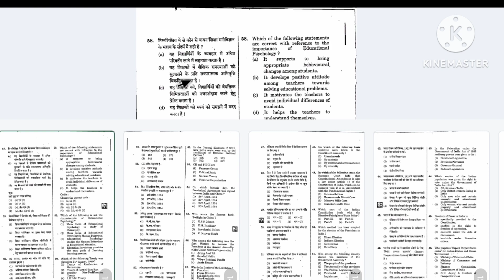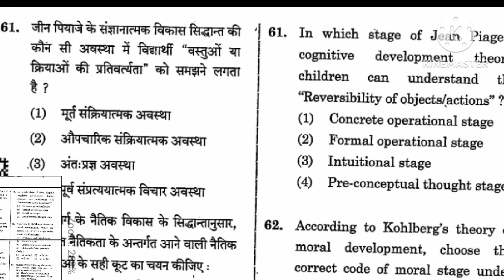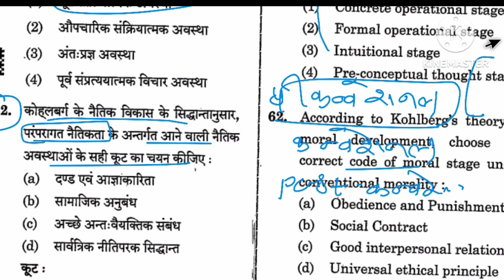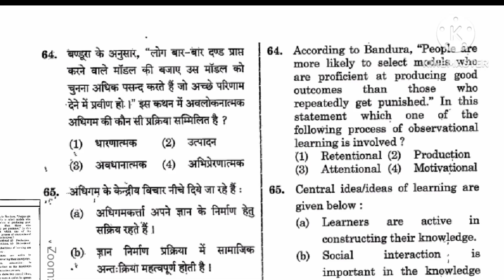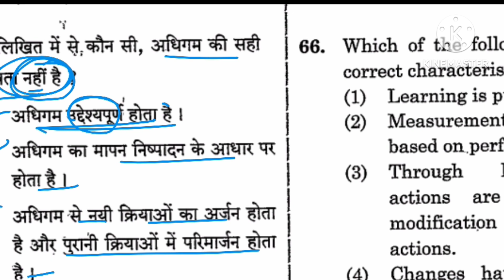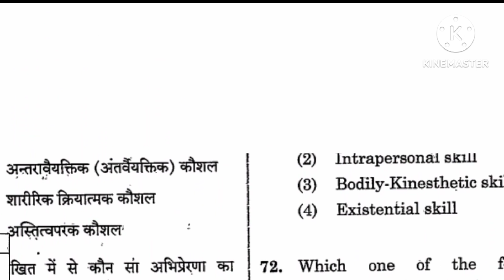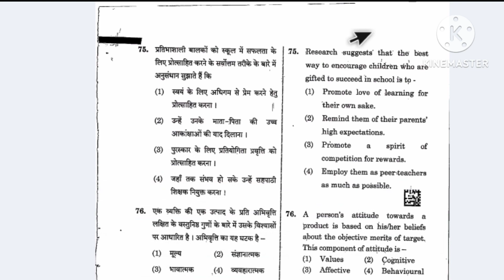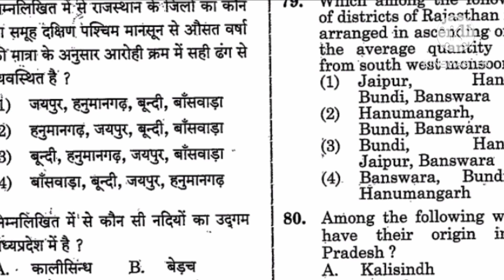RPSC SECOND GRADE PAPER-1 शिक्षा मनोविज्ञान के सवालों का संपूर्ण हल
RPSC 2ND GRADE PAPER SOLUTION GROUP A ANSWER KEY एक दम सटिक विश्लेष्ण
2nd grade
2nd grade gk paper solution
2nd grade gk
rpsc 2nd grade gk
2nd grade pshycology answer key
ans key second grade
second grade gk paper solution
rpsc 2nd grade answer key
2nd grade paper answer key
2nd grade answer key 30 july
rpsc 2nd grade answer key 2023
second grade
2nd grade gk paper
2nd grade result
2nd grade 30 july important questions and answers
rpsc 2nd grade paper solution